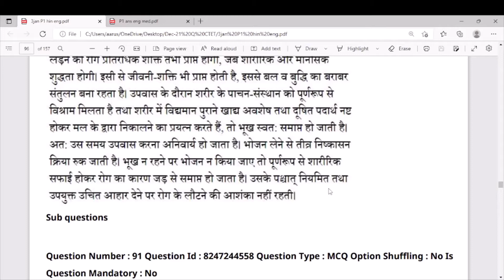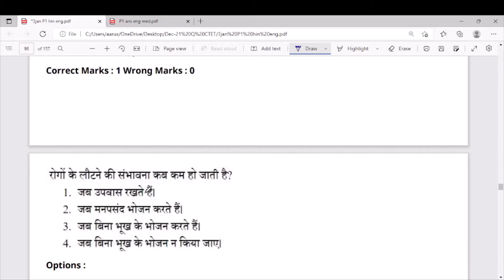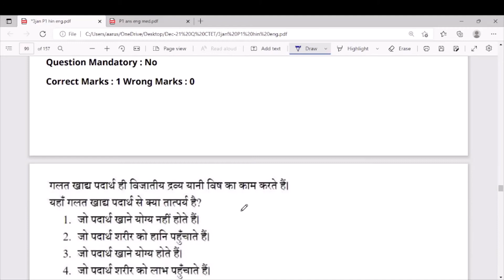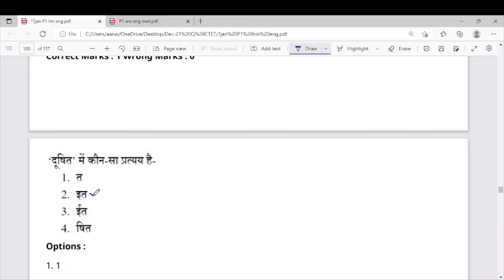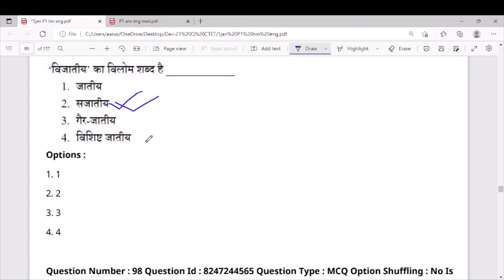CTET|HINDI |PASSAGE |3-Jan-22|PYQ|हिंदी व्याकरण|Dec-21 |गद्यांश|Previous year Question| Paper1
In this video  we will discuss a passage of 3-Jan-22.हिंदी व्याकरण|गद्यांश